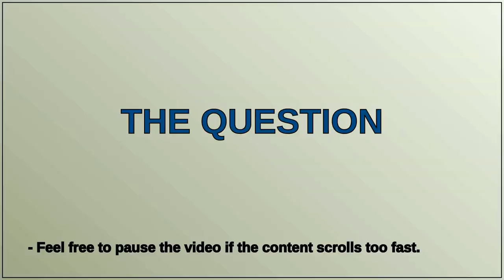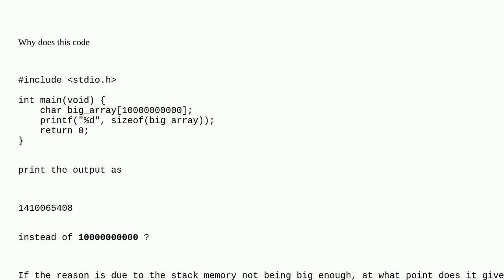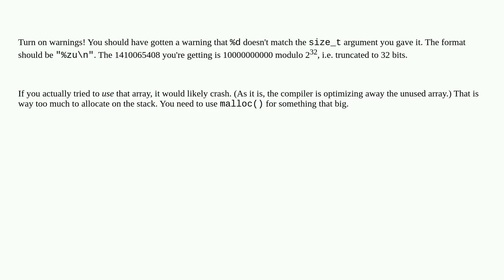sizeof a really big array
A special thanks goes out to the community

  stack sizeof c